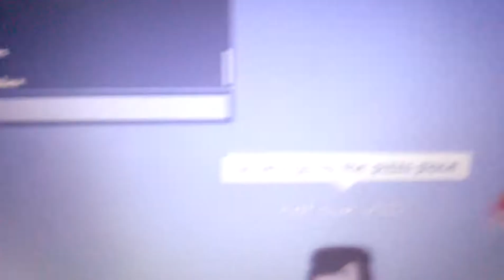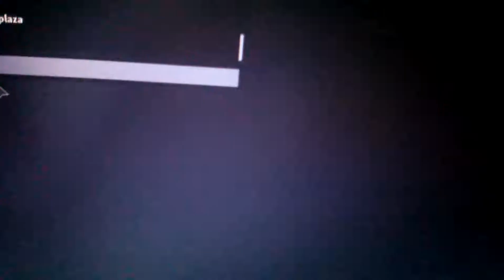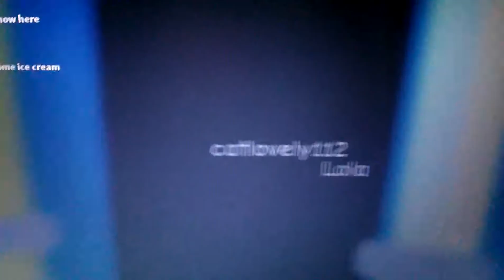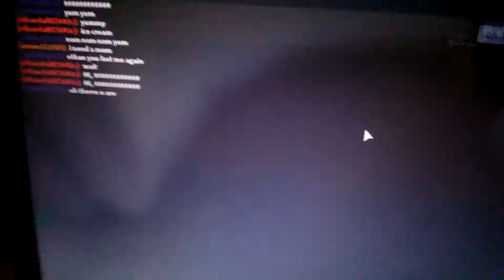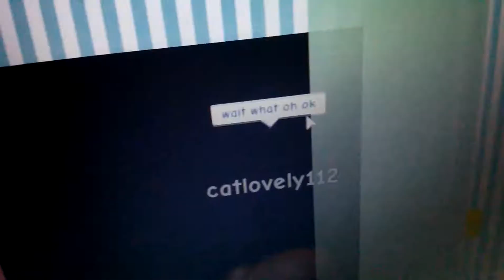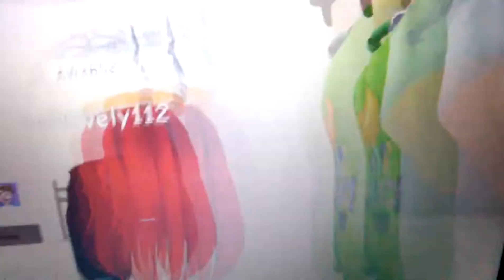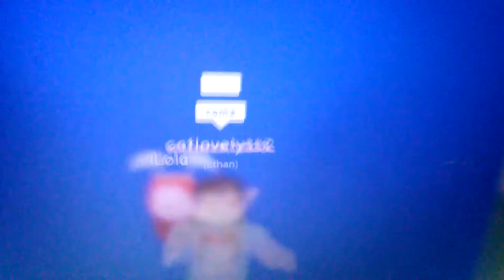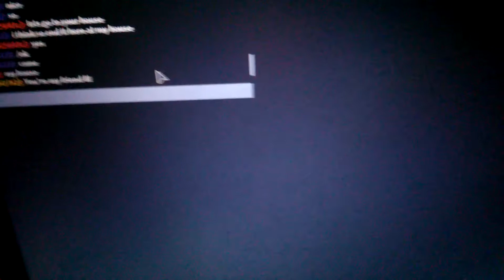Playing Meep City With My Friend (ROBLOX)(THIS IS TO MY FRIEND ETHAN)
Can we get two likes "Yes or No" SUBCRIB I HOPE YA ALL ENJOY AND HIT THE BELL BUTTON SO IF I MAKE NEW YC IT WILL BE JUST AT YOUR PHONE ENJOY UR DAY BYE!